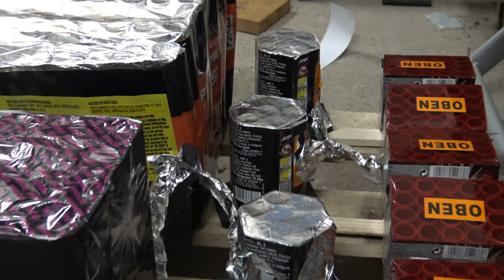Unsere 0 Uhr Feuerwerk 150€ Palette an Silvester 2018/2019!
Für uns persönlich sind solche Selfmade Verbünde immer etwas besonderes an Silvester und auch schon ein bisschen Tradition :)
►►► Du brauchst Feuerwerk? Hier ganzjährig Feuerwerk bestellen
Instrumental: "Push" by DaleBeatz.
Unsere 0 Uhr Feuerwerk Palette an Silvester 2018/2019!